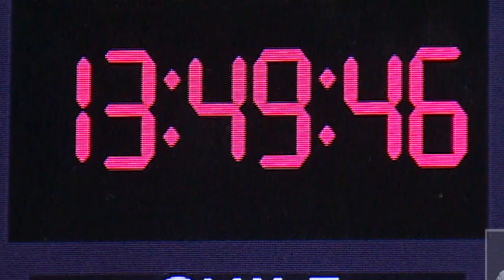Cambio Hora Nota